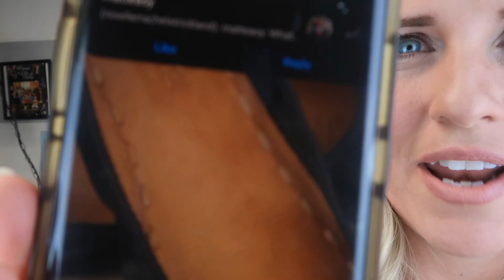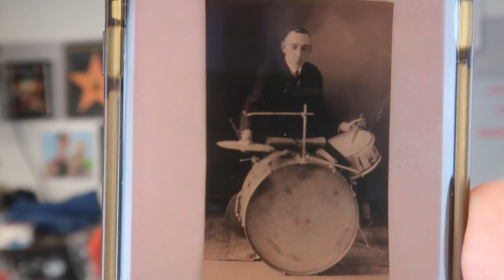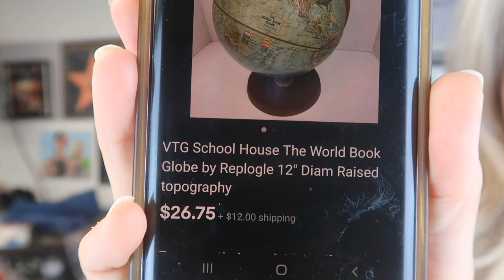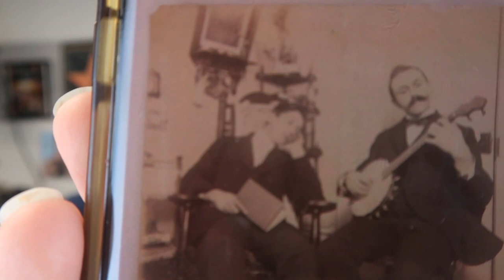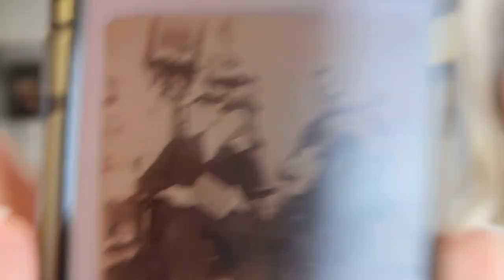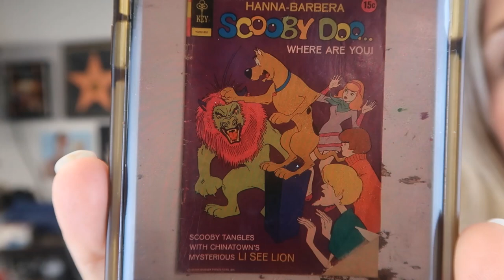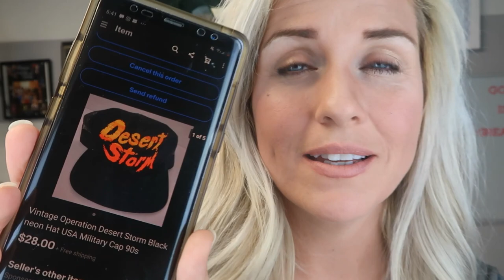What Sells for $50+ on eBay - Plus June Sales Worthy of Mention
Check out a few of the items I sold on eBay in the month of June 2021.  These are the sales I thought were worthy of mention for one reason or another.

God bless
and remember